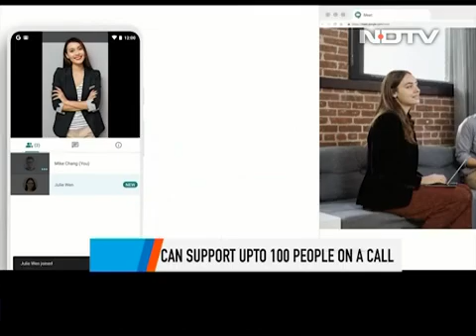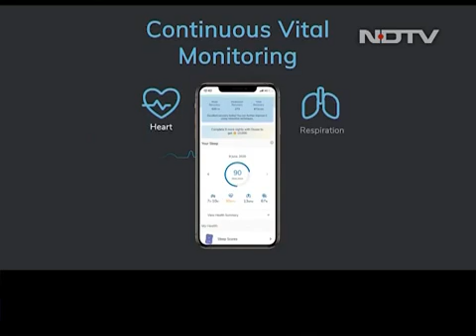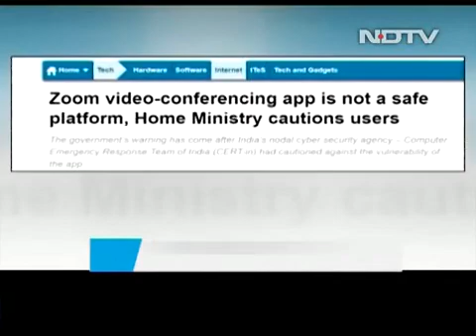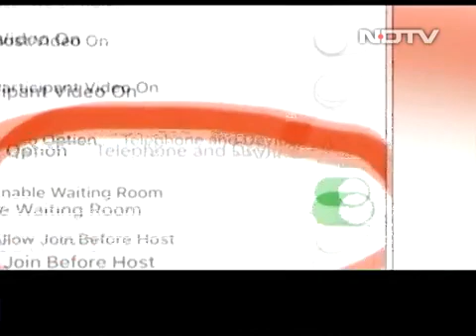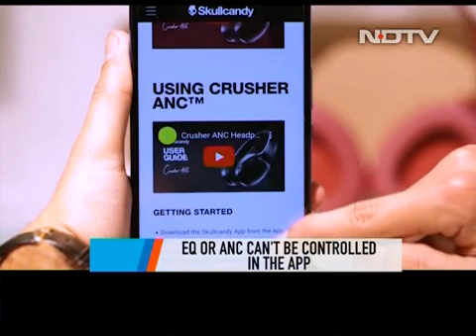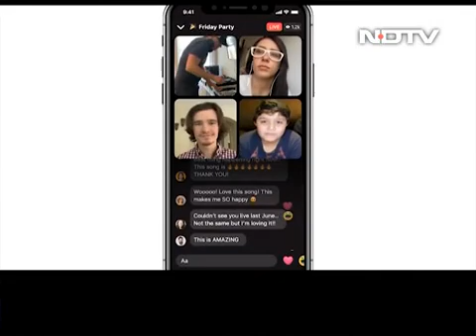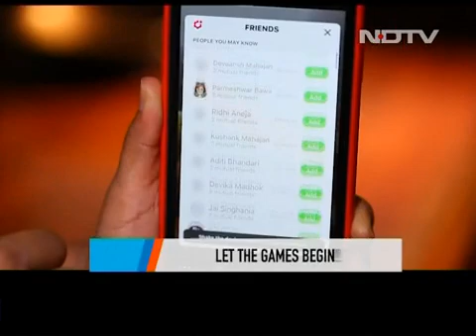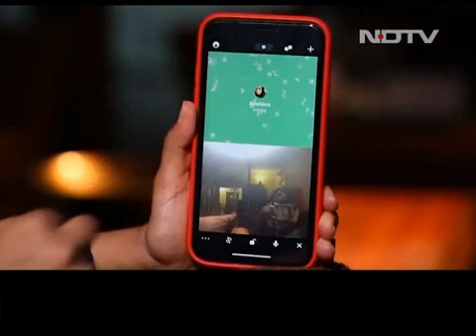Contactless Health Tracker for Vitals | The Gadgets 360 Show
During the COVID-19 pandemic, we have our hands on a new contactless piece of tech that can measure your vitals like heartbeat, respiration, stress, and sleep while you doze off. This is Dozee, created by a team of IIT graduates - we put the device to test and tell you how it does.

Also on the show, we review Skullcandy Crusher. Are these the headphones for you while you work from home? We also talk to the head of Zoom India and find out about its privacy woes and about the safety on Zoom now. We wrap up the show with the best online games you can play with friends and family around you.